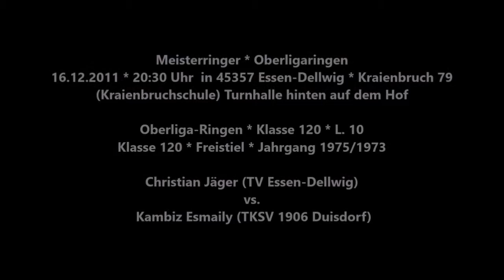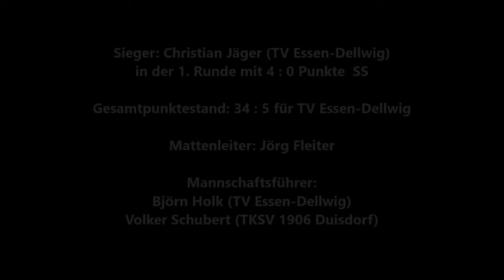70 * Der Sportler * Ringen * Chr. Jäger (Essen-Dellwig) vs. K. Esmaily (TKSV Duisdorf) * 16.12.2011